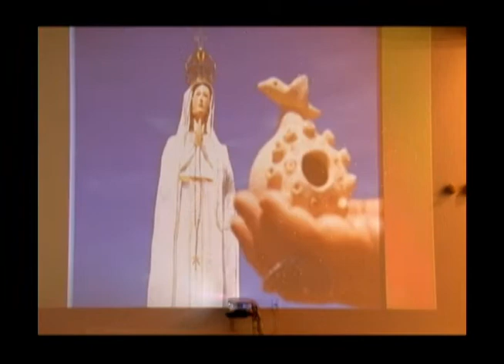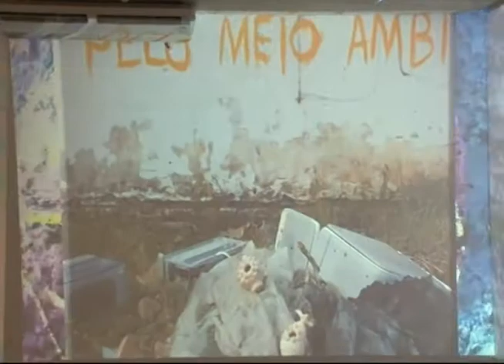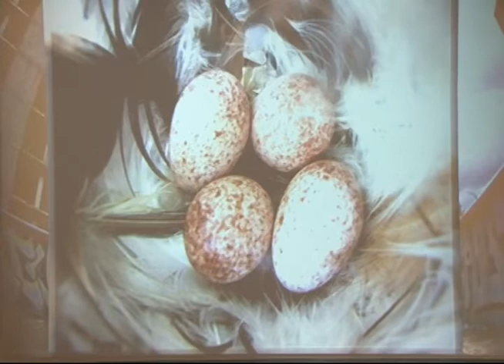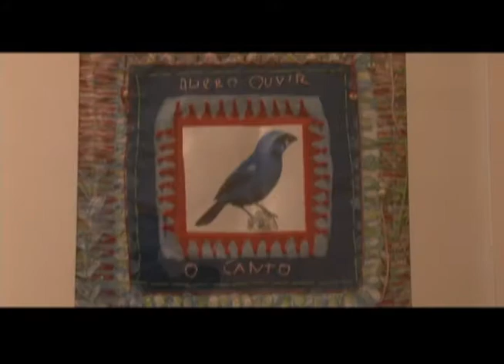VIDA DE ARTISTA - EXPOSIÇÃO NINHOS - BLOCO 02